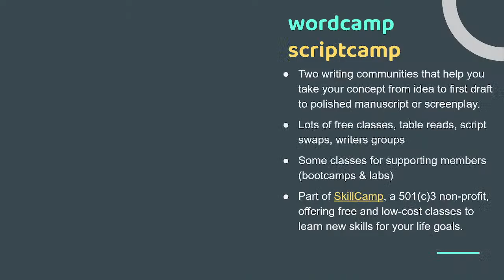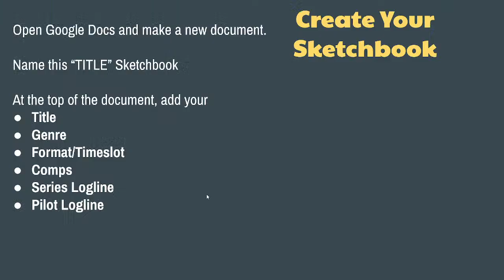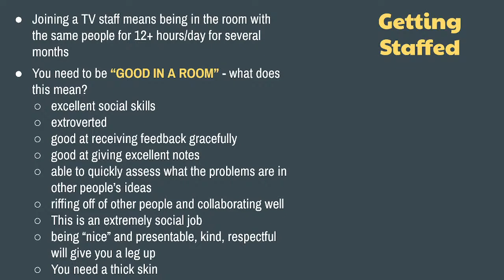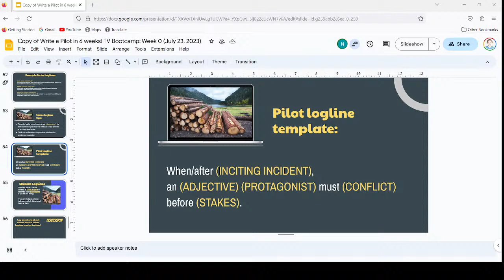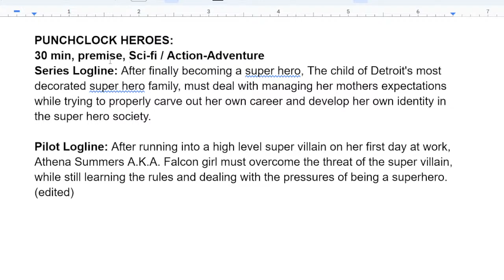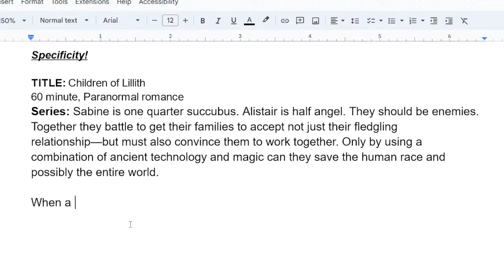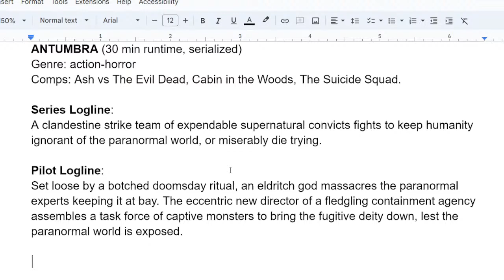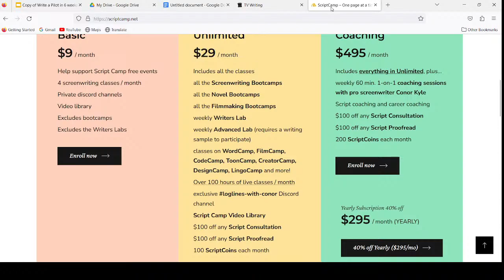ScriptCamp | Write a TVPilot with Conor Kyle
Join the 6-week bootcamp and Conor Kyle will take you from a blank page to the first draft of a complete TV pilot screenplay, walking you through the entire process of conceiving, outlining, and writing a one hour or half hour pilot script. Or bring your existing draft for a comprehensive rewrite guided by a pro screenwriter.

How to join the free class:
- Hit the RSVP button

- Or become a supporting member and start your Unlimited Script Camp membership. Includes nearly 100 hours of live classes, workshops, labs and bootcamps every month (starts from $19/month)

About the Instructor:
Conor Kyle has written for Shudder's Creepshow (2019) and placed twice in the Nicholl Fellowship with his scripts “Peter and the Wolves” (quarterfinals, also Launchpad top 10) and The Tube (semifinals). His screenplays have also been featured on special sections of the annual Hit List, Young & Hungry List, Spec Book, and on Tracking Board’s “Best Writers of the Year” booklet. You can view Conor's previous class videos on

Complete 6-Week Bootcamp Course Schedule:

Week 1: Loglines & Sketchbook
We begin this course by zeroing in on the high concept core premise, and developing two separate loglines to express this idea. The first is the series logline, and the second is the pilot logline. These will act as guideposts to keep us on track through construction of your script. We’ll also start filling out our sketchbooks, brainstorming a few different episode ideas from our prospective first season, to get a sense of where your show should begin, and where it’s headed.

Week 2: Story Beats
Now that you have a solid grasp on the basics of your show, you’ll begin sketching out the key characters, plot points, and set-pieces in your pilot episode. Whether you’re planning for a 30-minute or 60-minute episode, you’ll need to carefully structure and pace your outline to ensure that you’re delivering on the promise of your premise quickly and efficiently enough.

Week 3: Scene Cards
Time to start getting concrete. This class focuses on nailing down every scene from your pilot as a “scene card,” which is essentially a synopsis for every single major moment in your show. ScriptCamp heavily emphasises this part of the process, and we will make an exhaustive roadmap through your entire story before starting pages next week.

Week 4: Beginnings
Now is when you’ll put pen to paper and begin drafting pages. You’ll have to write an act a week in order to keep up with the group’s milestones, and this is the first of three weekly check-ins in which we’ll evaluate your progress, troubleshoot issues, and give feedback.

Week 5: Second Act
You’re in the thick of your script, and this class will feature both a short lecture on second acts and setpieces, as well as a lot of feedback on your in-progress pages. The goal is to keep your energy and momentum up as you approach the finale of your story, so we’ll ensure that your pacing, plot progression, and character arcs are all taking the reader in the right direction.

Week 6: Endings
Time to finish strong. We’ll again diagnose issues with your in-progress scripts, and discuss crafting the ideal “unexpected but inevitable” finale. Plus, where do we go from here? Once the script is done, we’ll discuss show bibles, contests and fellowships, and all the steps on the long road toward those coveted TV writing jobs. But more importantly, congratulations: by the end of week 6 you will have finished a complete pilot script!